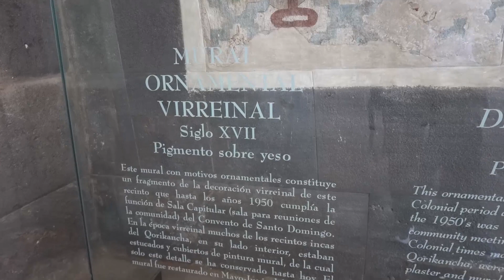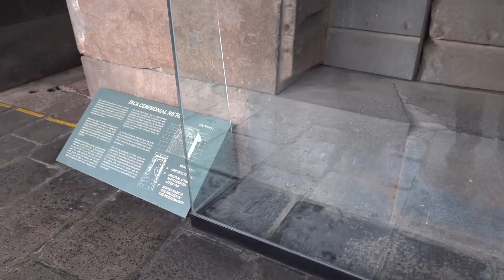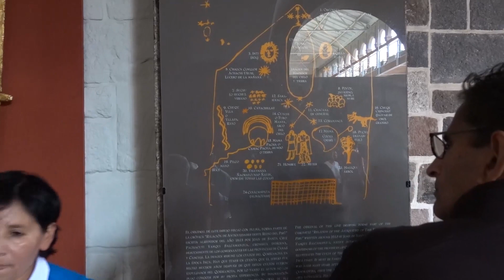383. CONOCIENDO CUSCO PARTE 5 3